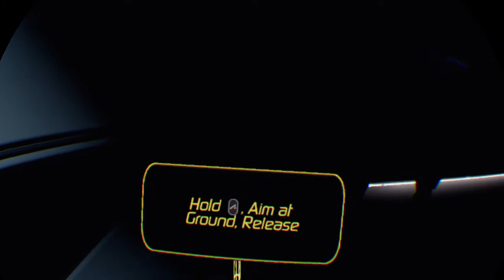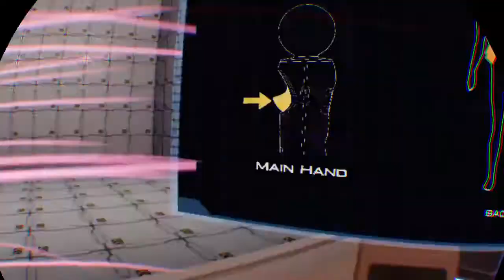Let's Play Raw Data for PSVR - Part 1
Note: This video cuts off when the game crashes. At that point, make the jump to part 2.

This channel features videos created by Nathan P. Butler, often relating to either gaming or science fiction (especially Star Wars) content.